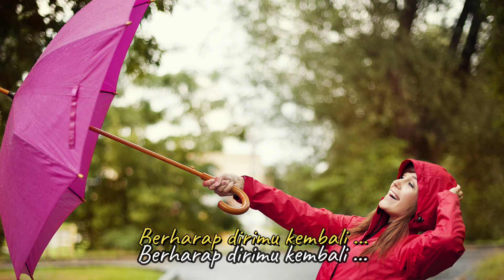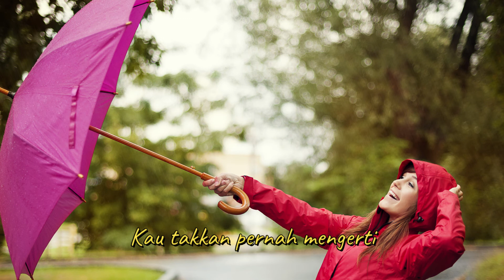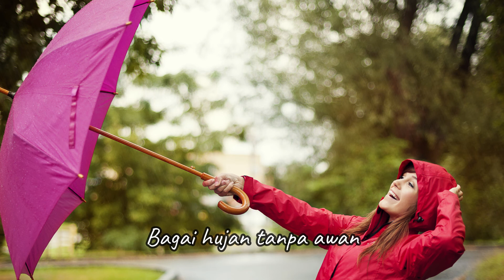Base Jam - Hujan Tanpa Awan | Versi Karaoke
Base Jam - Hujan Tanpa Awan (Official Music Video)